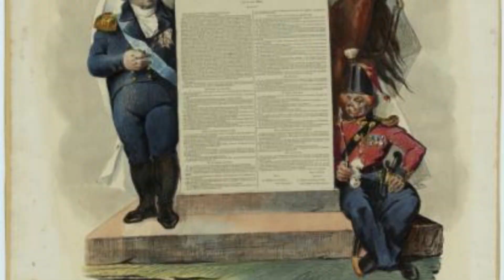[Histoire Première]. La Restauration monarchique en France et la Charte (1814)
Chapitre 2. L’Europe entre restauration et révolution (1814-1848)
Problématique : Comment la restauration de l’ordre monarchique européen se révèle-t-elle très fragile?
I/ La restauration monarchique en Europe (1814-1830)
1/ Le congrès de Vienne (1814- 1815)
2/ La Restauration monarchique en France
3/ Les mouvements libéraux et nationaux s’opposent au congrès de Vienne
II/ L'éveil des mouvements des nationalités (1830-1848)
1/La révolution de 1830 et ses suites
2. Une agitation constante en Europe
3. Le printemps des peuples (1848)